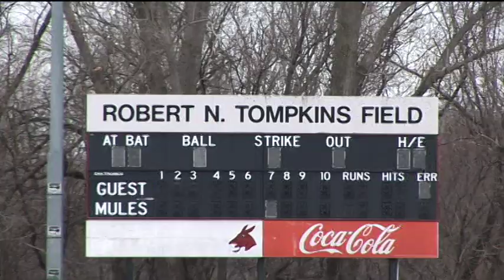UCM Baseball2012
This is my final project for an advanced video production class.